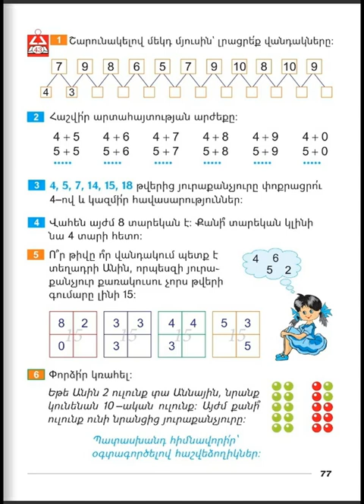Tnayin ashxatanq, Matematika 1, Girq 2, Das 43